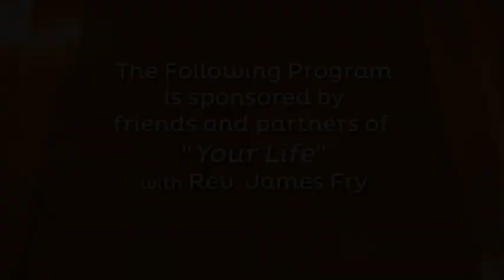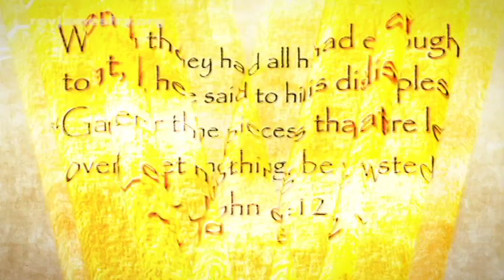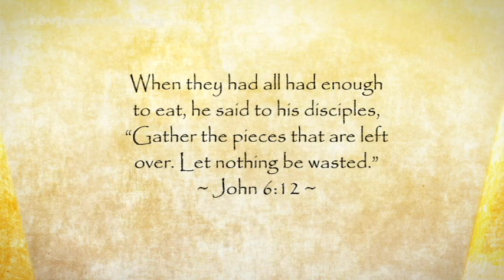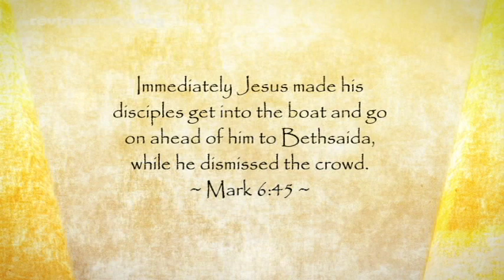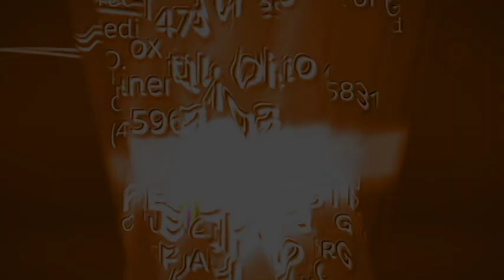Would you like a box for that?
The disciples understood Jesus had power, but they didn't understand that Jesus WAS power!